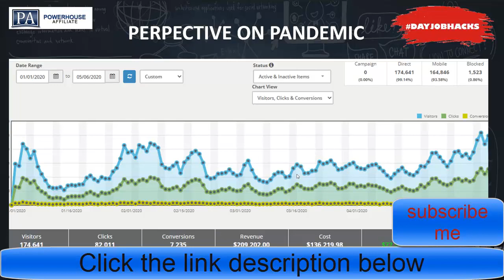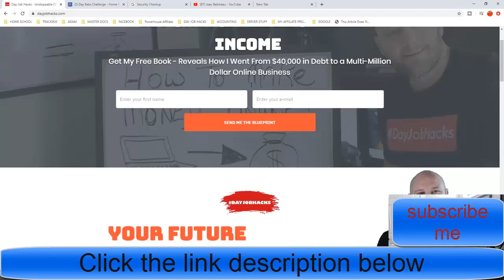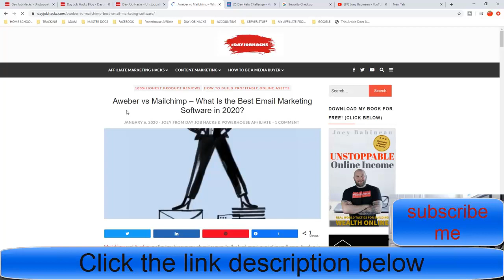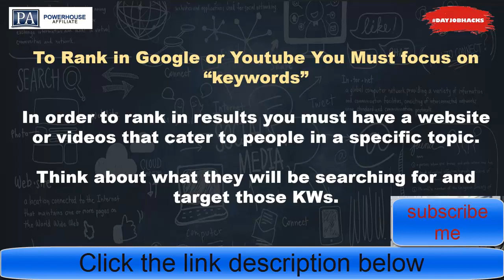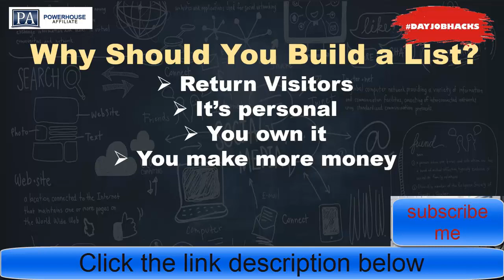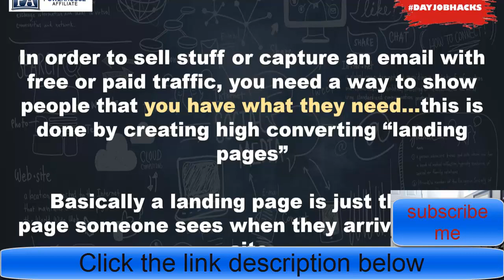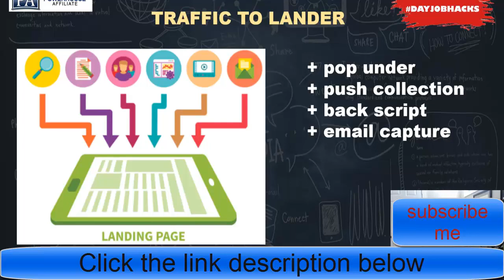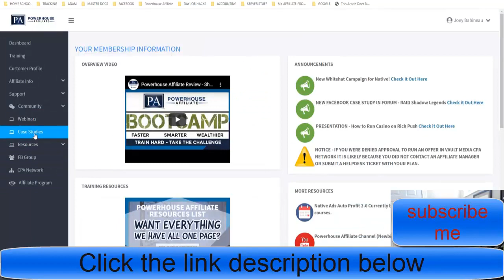Learn How to Start an Affiliate Marketing Business in this FREE Affiliate Marketing Webinar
Welcome to start “Learn How to Start an Affiliate Marketing Business in this FREE Affiliate Marketing Webinar” video.

I have made MILLIONS online using websites that monetize website traffic, and this is a completely beginner friendly presentation that lays out the REAL foundational step by step breakdown of how to build REAL Online Assets! It is the exact same stuff that he helped me quit my jobs in 2015 and make a living online.

People are searching on Google:
how to become an affiliate marketer,
clickbank,
etc.

People are searching on YouTube:
For More video “Learn How to Start an Affiliate Marketing Business in this FREE Affiliate Marketing Webinar” like this,